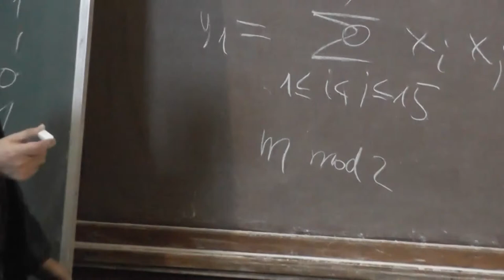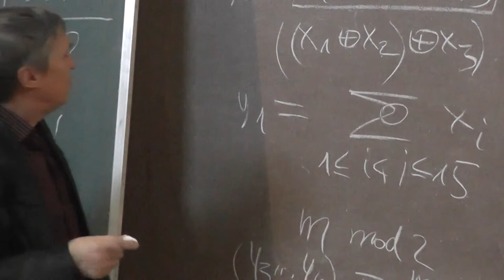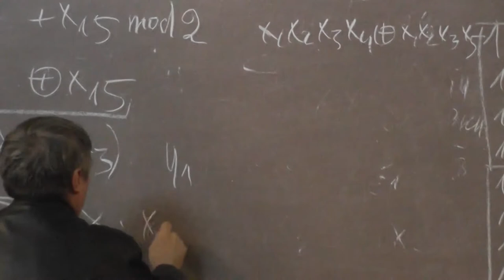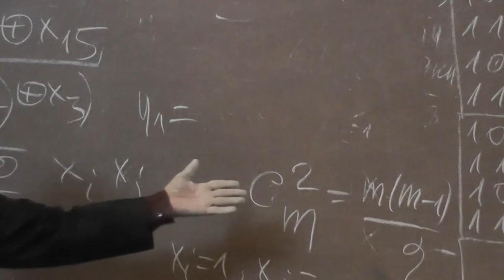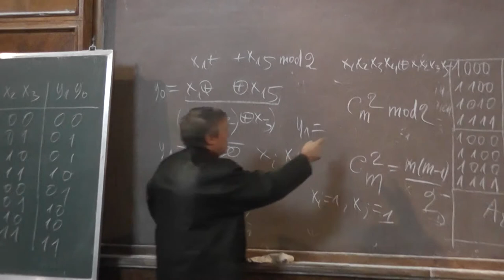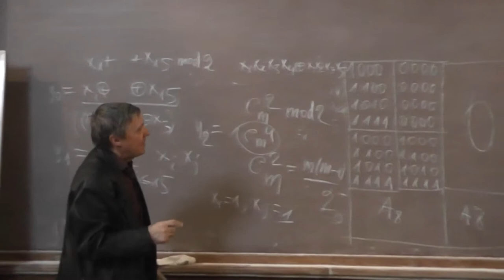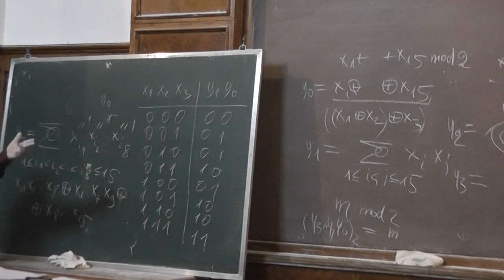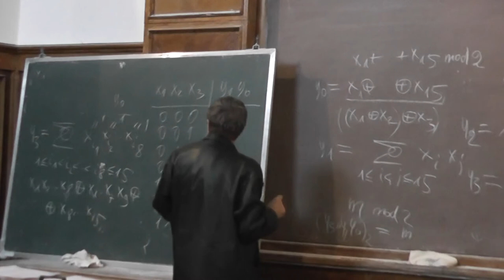4 Формулы для разрядов суммы и числа сочетаний